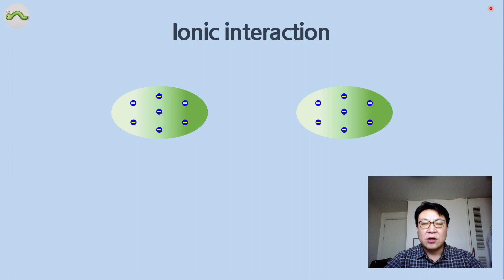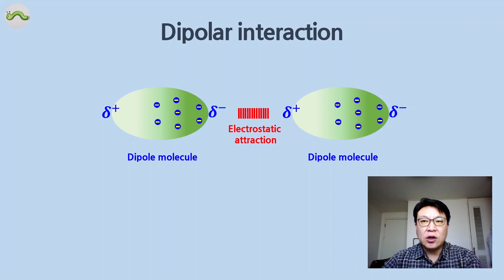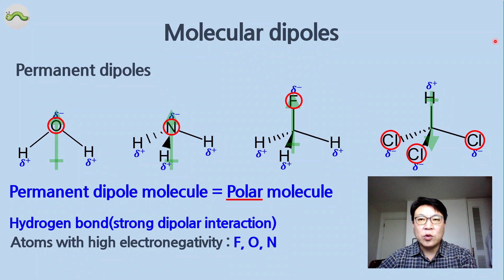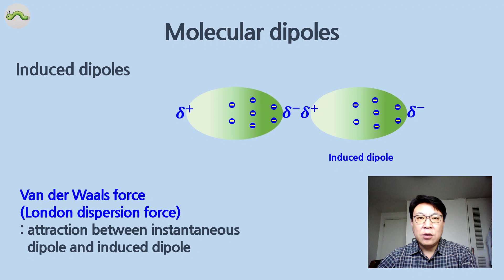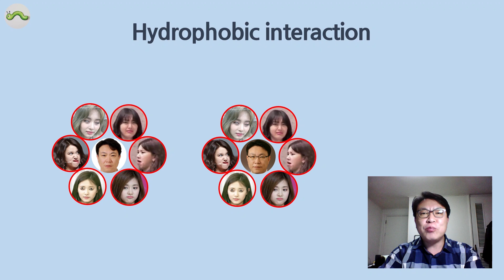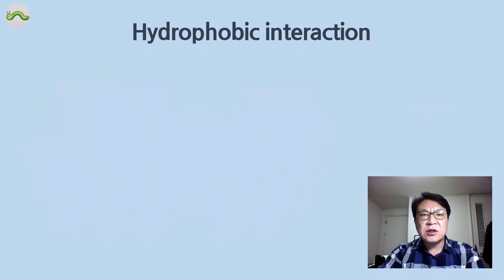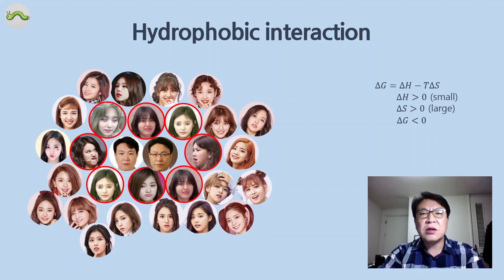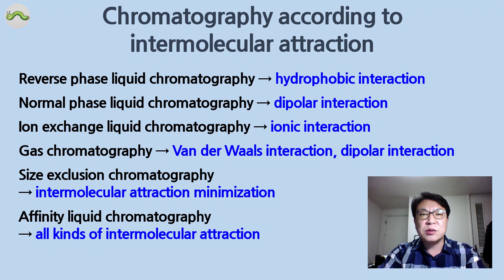1-2 크로마토그래피 HPLC, LC에서의 분자 간 인력, 극성, 비극성, 이온결합, 수소결합, 극성결합, 반데르발스 결합, 소수성 결합, 역상, 순상, 이온교환 크로마토그래피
크로마토그래피에서 서로 다른 성분들의 속도차의 원인이 되는 분자 간 인력에 대해 설명한 동영상입니다.
이온, 극성분자, 비극성 분자에 대해 알아보고 이에 따른 분자 간 인력(이온결합, 수소결합, 극성결합, 반데르발스결합, 소수성결합)을 알아봅니다. 분자 간 인력에 따른 크로마토그래피의 종류(역상, 순상, 이온교환, 기체, 크기배제, 친화성 크로마토그래피)를 알아봅니다.